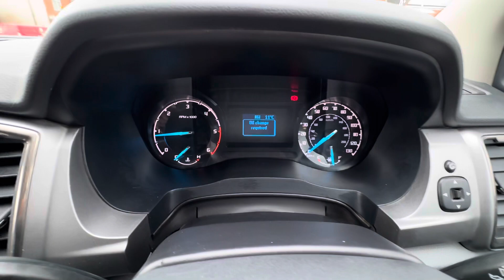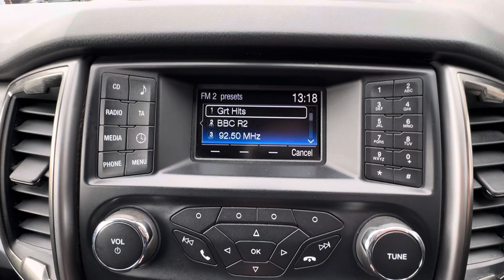SM16 HNA - Ford Ranger